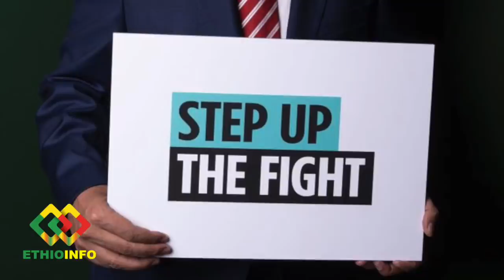አለምን ያነጋገረው የዶ/ር ቴድሮስ አቋምና ንግግር Sahle-Work Zewde, Dr Tedros, Jawar Mohammed, Abiy Ahmed, Ethiopia.